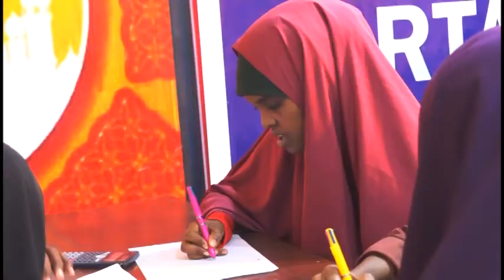Barnaamijka Tartanka Dugsiyada Sare Q 1 aad By SomNews Tv 27 04 2020